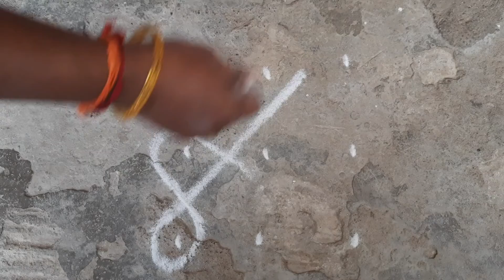குட்டி குட்டி கோலங்கள் /Kutty Kutty Kolangal/Easy Kolangal😘